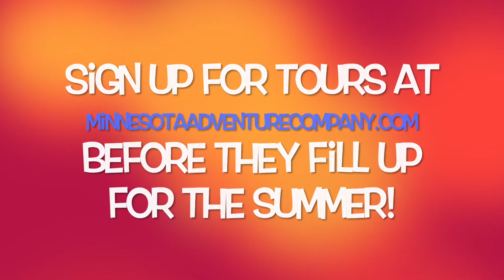MNAC Co-Op Cleanup 2017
In the Spring time, to kick off our season we host a Co-Op cleanup event with the Conservation Corps. We are thrilled to contribute what we can to the water quality and overall environmental conditions of our parks and rivers. Plus we also like to barbeque and have a good time with friends.